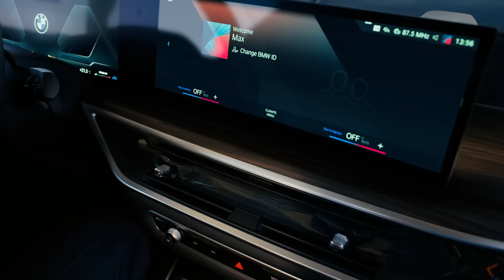THE NEW X5.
Der neue BMW X5 präsentiert sich durch verbesserten Raumkomfort und innovative Funktionalität im sportlichen Design. Der leistungsstarke BMW TwinPower Turbo 6-Zylinder-Verbrennungsmotor mit 280 kW (381 PS) unterstreicht die sportliche Performance des neuen BMW X5. Die vier Offroad-Modi des optionalen Offroad-Pakets überzeugen auf jedem Terrain und lassen Herzen höher schlagen.

BMW X5 xDrive40i: Kraftstoffverbrauch kombiniert in l/100 km: 9,9-8,5 (WLTP); CO2-Emissionen kombiniert in g/km: 224-193
(WLTP)

Offizielle Angaben zu Kraftstoffverbrauch und CO2-Emissionen wurden nach dem vorgeschriebenen Messverfahren ermittelt und entsprechen der VO (EU) 715/2007 in der jeweils geltenden Fassung. WLTP-Angaben berücksichtigen bei Spannbreiten jegliche Sonderausstattung. Für seit 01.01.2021 neu typgeprüfte Fahrzeuge existieren die offiziellen Angaben nur noch nach WLTP. Zudem entfallen laut EU-Verordnung 2022/195 ab 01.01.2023 in den EG-Übereinstimmungsbescheinigungen die NEFZ-Werte. Weitere Informationen zu den Messverfahren WLTP und NEFZ finden Sie
Weitere Informationen zum offiziellen Kraftstoffverbrauch und den offiziellen spezifischen CO2-Emissionen neuer Personenkraftwagen können dem 'Leitfaden über den Kraftstoffverbrauch, die CO2-Emissionen und den Stromverbrauch neuer Personenkraftwagen' entnommen werden, der an allen Verkaufsstellen, bei der Deutschen Automobil Treuhand GmbH (DAT), Hellmuth-Hirth-Str. unentgeltlich erhältlich ist. (Stand Februar 2023)